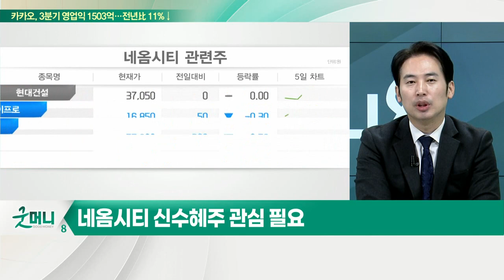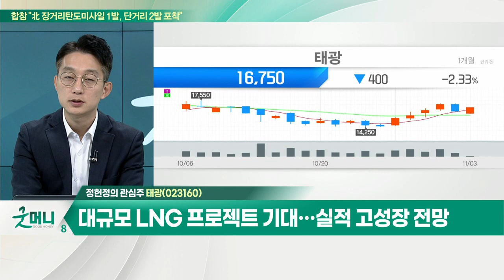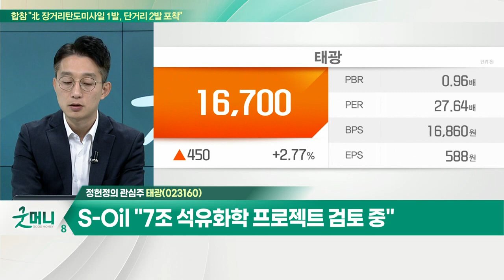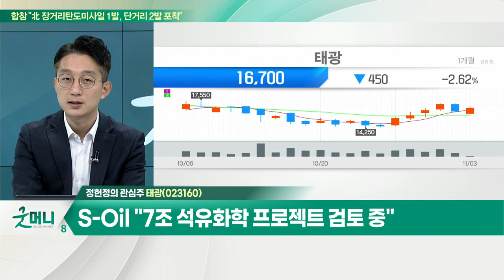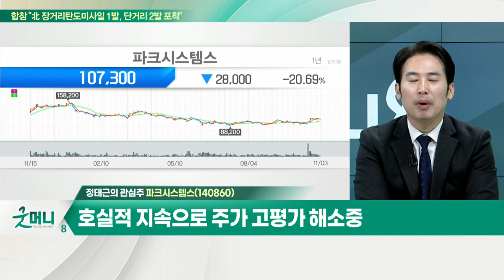태광(023160), 대규모 LNG 프로젝트 기대… 실적 고성장 전망 / 파크시스템스(140860)... 사상 최대수주 기반 호실적 지속_개장 관심주 (20221103)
Q. 항공·정유주, 4분기 회복 기대해도 될까?
Q. 네옴시티 관련주, 테마 내 순환매 대응 필요?

태광(023160)
- 대규모 LNG 프로젝트 기대… 실적 고성장 전망
- S-Oil "7조 석유화학 프로젝트 검토 중"

- 사상 최대수주 기반 호실적 지속
- 호실적 지속으로 주가 고평가 해소중
- 반도체 업황 우려 불구 저변 확대중